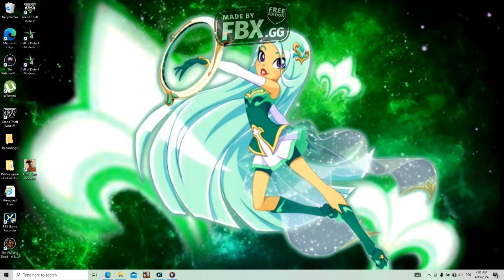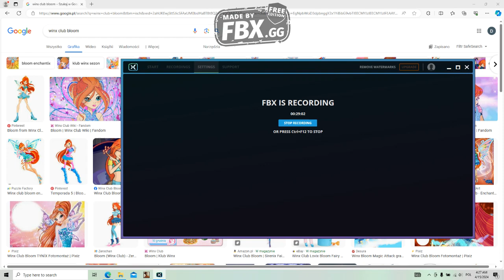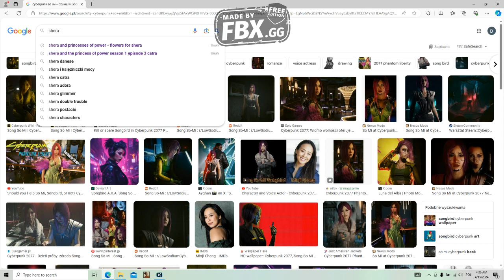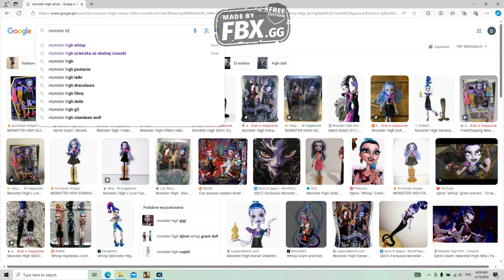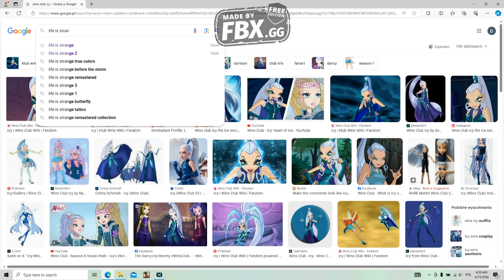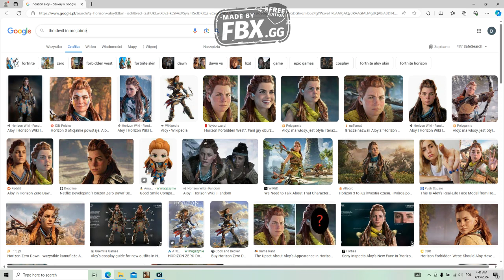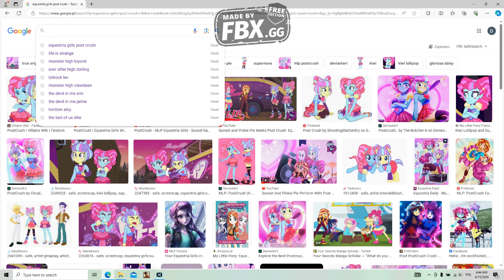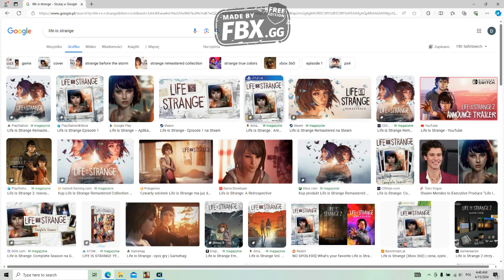Dlaczego Life is Strange jest toksyczną grą - Szczera prawda o Life is Strange